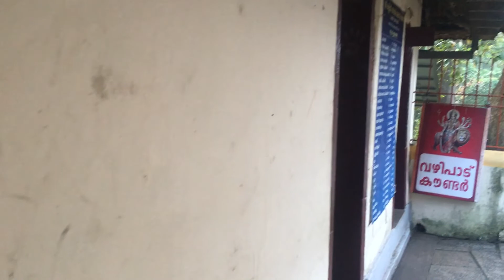Kallil Devi Temple [ Perumbavoor Ernakulam Kerala India ]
Kallil Temple is a Jain temple located at Kerala, South India. It is 12 km away from Perumbavoor in Ernakulam district of Kerala. Kallil in Malayalam means in stone. It is one of the most ancient Jain temple in Kerala. It is one of the protected monuments in Kerala under Archaeological Survey of India. The temple, located in a 28-acre  plot, is cut from a huge rock. The temple is owned by the Kallil Pisharody family.    Studies indicate that the inception of the temple might date back to third century BC. This natural structure situated right in the middle of a jungle as wide as 28 acres is considered one among prime ancient Jain temples in Kerala. Kallil cave temple – a major tourist attraction is also a protected monument under the care of archeological research department.
Perhaps the place where the Jain Sanyaasis performed the thapasya eventually became a temple in the course of time. This is said to have become a Hindu temple in the 9th century AD. Even today Jain followers come here to offer prayers. It is believed that the idols seen there are of Jainatheertha Parswanathan, Mahaveer and Pathmavathi Davi. This temple Sree Kallil Bhagavathi Cave Temple Mathala is now considered as an Hindu temple.